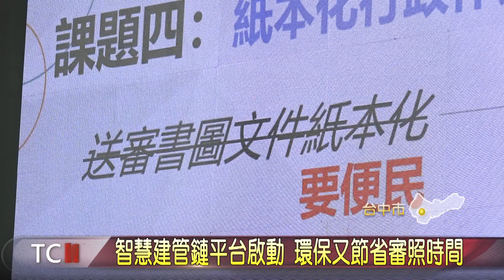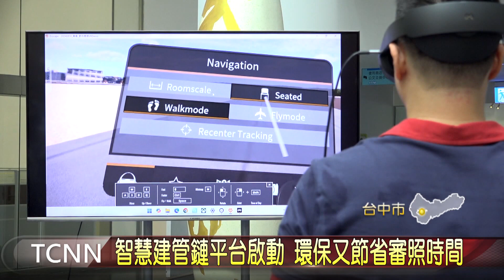智慧建管鏈平台啟動 環保又節省審照時間-大台中新聞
為了打造更加便捷以及環保的服務，台中市都發局推動智慧建管鏈平台，這天舉行啟動記者會，包含了VR輔助審議系統、BIM輔助審照系統、3DGIS輔助審議系統等，同時也進行無紙審照系統，並在系統中驗證電子檔真偽，強化檔案驗證以及保全，希望能夠達到環保減碳以及流程透明。「以上新聞可由top NEWS APP收看」